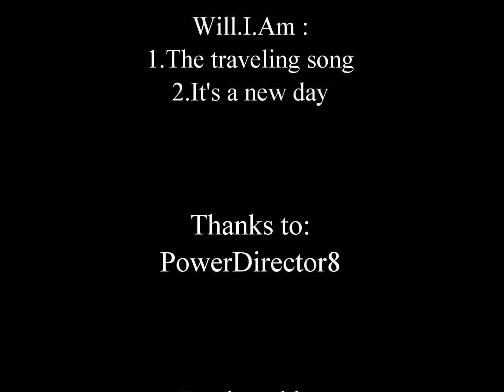German Truck Simulator Free Run HD by OviHMP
Me riding the tgx V8...free run